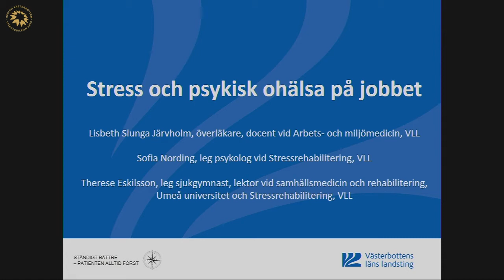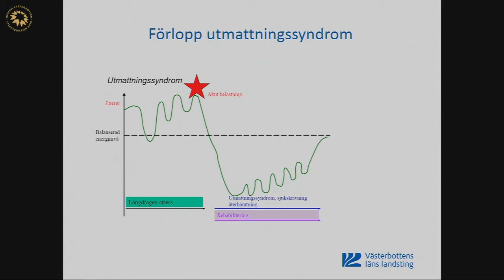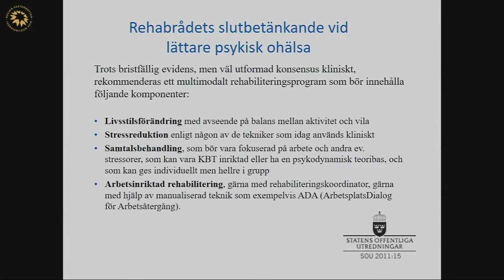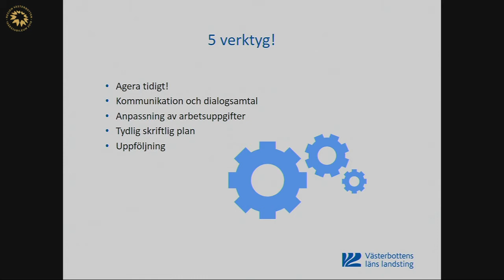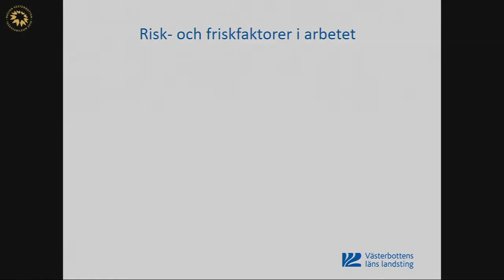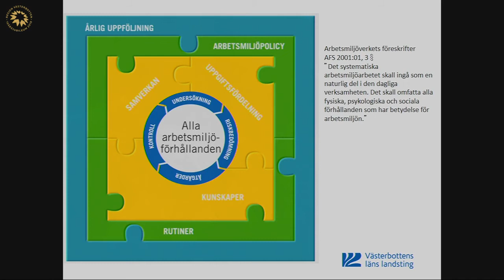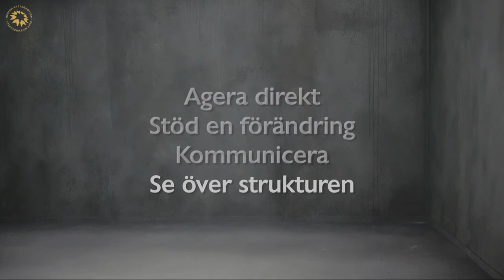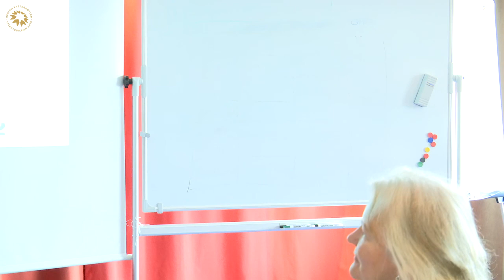Stress och psykisk ohälsa på jobbet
Välkomna
9.15 ”Tidiga tecken på stress och utmattning”
• Stress, utmattningssyndrom och återhämtning
• Varningssignaler hos individen och tidiga tecken på arbetsplatsen
Sofia Nording, leg psykolog vid Stressrehabilitering, Västerbottens läns landsting
Katarina Steinholtz, avdelningschef vid Stressrehabilitering, Västerbottens läns landsting

10.30 Bensträckare

10.45 ”Rehabilitering vid stressrelaterad psykisk ohälsa”
• ADA+ - dialogmodell som främjar återgång i arbete
• Riktlinjer vid stressrelaterad psykisk ohälsa
Therese Eskilsson, lektor vid samhällsmedicin och rehabilitering vid Umeå universitet,
leg sjukgymnast vid Stressrehabilitering, Västerbottens läns landsting

12.00 Lunch

13.00 ”Förebyggande och hälsofrämjande åtgärder”
• Risk- och riskfaktorer
• Systematiskt arbetsmiljöarbete
• Chefens förutsättningar och utmaningar
Lisbeth Slunga Järvholm, överläkare, docent vid Arbets- och miljömedicin,
Västerbottens läns landsting